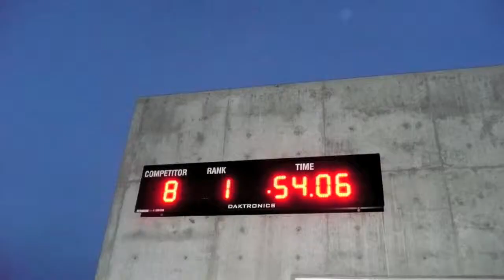Bobsled mayhem Park City Utah